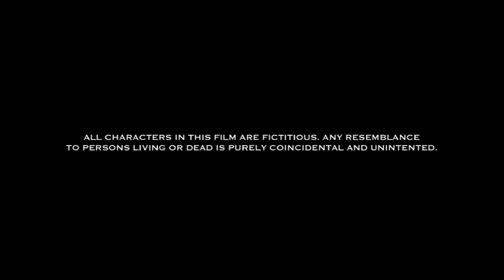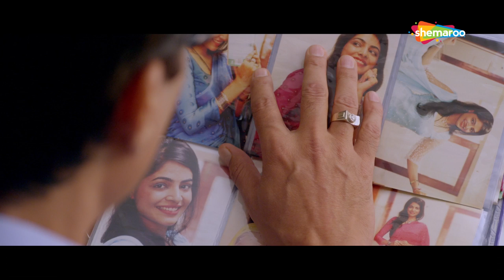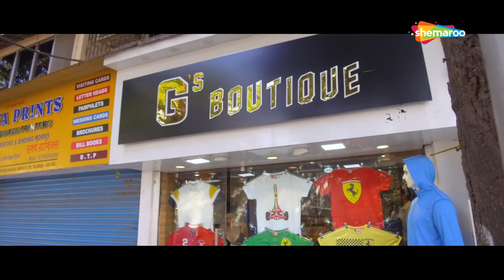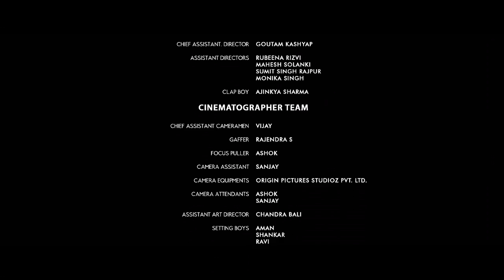Viraam (HD) | Narendra Jha | Urmila Mahanta | Bollywood Latest Thriller Movie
Abhiraj, a widowed businessman, leads a solitary life until he comes across Mathun, who was cheated by her fiance. He decides to help her and soon enough, a bond starts to form between them.